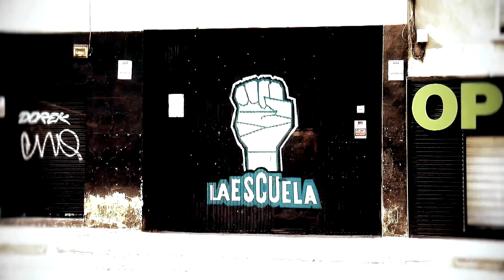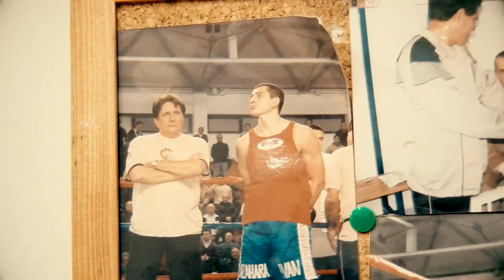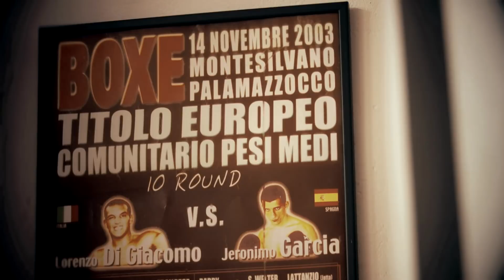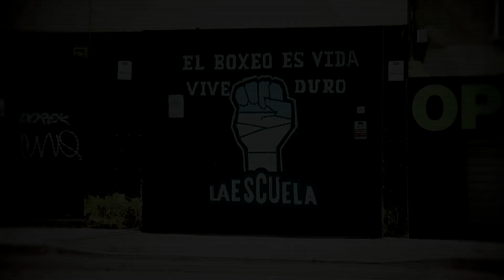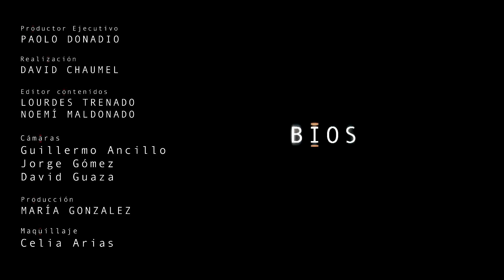BIOS. Jero García al desnudo.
Entrevista muy personal a Jero García , no dejará a nadie indiferente.